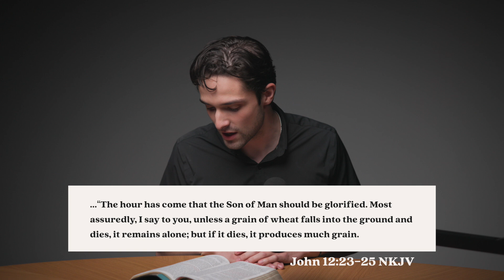Arise and Shine! | Give Us This Day | Pastor Roman Carnell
Pastor Roman Carnell encourages us to Arise and Shine! In order to arise we must die. It’s time to put to death the things of the past to move into the New Day!